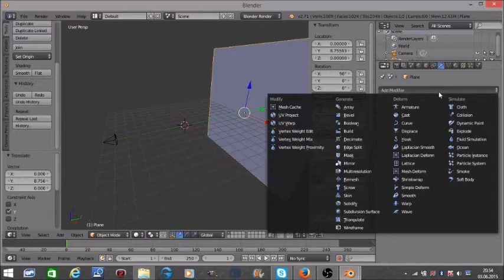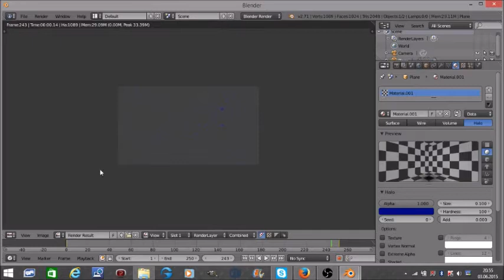Easy Blender Hintergrund erstellen [Anfänger] [Quick-Tipp]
Bitte Öffnen
-Achtung-
Dieses Viedo ist für Anfänger nicht für Profis!

-Music
 Pmac One

-Programme
 Only Blender

-Probleme/Fragen ??
 Einfach in den Kommis melden

-Intro??
 Einfach fragen (Keine kosten oder lange Wartezeiten)

PS: Endschuldigt die Schlechte Grafik :/ bin noch am rum probieren mit OBS/Achja die Particel bewegen sich ;D